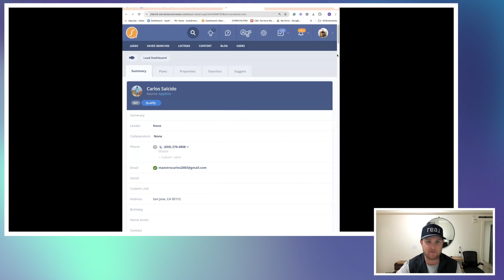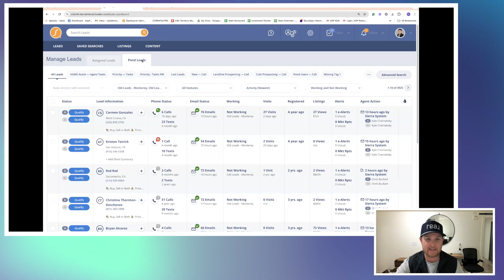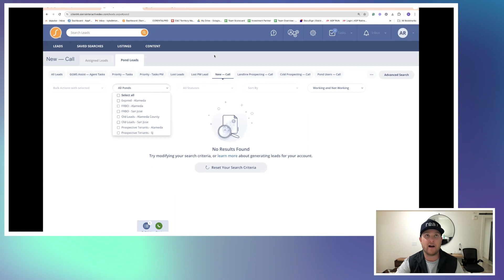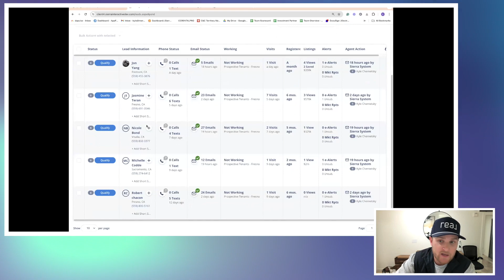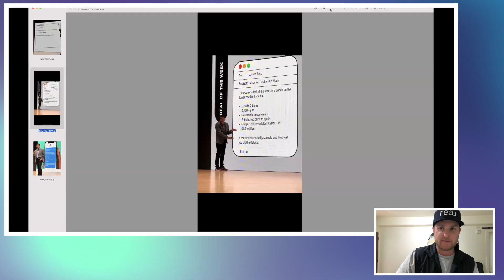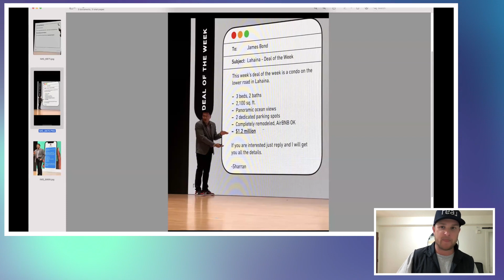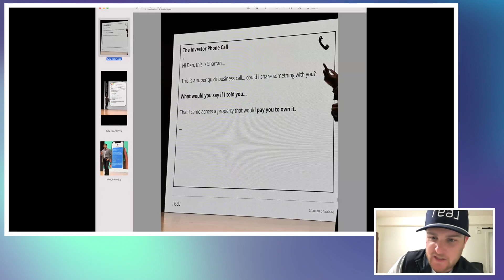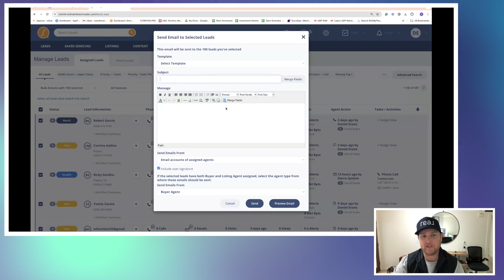C2 Training: Ponds & Investor Hunting | FREE Real Estate Training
Welcome back to another C2 Realty Training! In today's training, we're covering two crucial topics for real estate success: mastering pond calls and effectively hunting for investors. Whether you're new to the field or looking to refine your skills, this session has valuable insights for you.

Pond Calls with Miguel:
Meet Miguel, our team member who has skyrocketed to success with pond calls. At just 22, Miguel transitioned from construction to real estate and closed seven transactions in eight months! Hear his story and learn:

How age is just a number when you're committed.
The power of adaptability: switching from door knocking to cold calling.
The importance of persistence and building a robust database.
Hunting for Investors:
Learn strategies to attract and manage investors, including:

Building and nurturing long-term relationships.
Maximizing your outreach efficiency.
Planting seeds for future opportunities.
💡 Miguel's Top Tips:

Stay committed to your goals.
Learn from every interaction.
Embrace cold calling for better outreach.
Always be ready to create future opportunities.
Why Ponds Matter:
Discover why ponds offer a perfect low-pressure environment to practice and hone your skills, making you more prepared for warm leads.